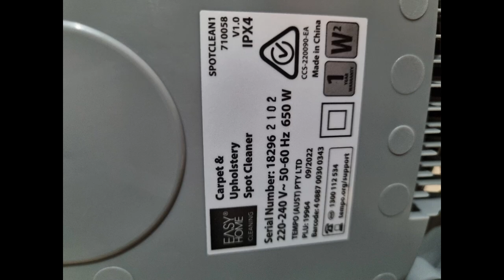Easy Home Carpet & Upholstery Spot Cleaner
Easy Home Carpet & Upholstery Spot Shampooer Vacuum Cleaner 650W Made In China 2022